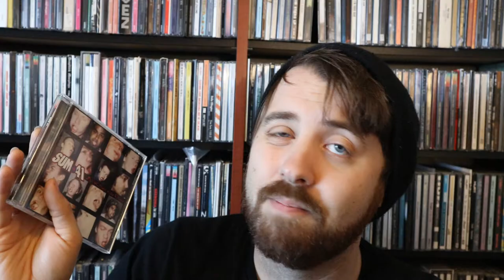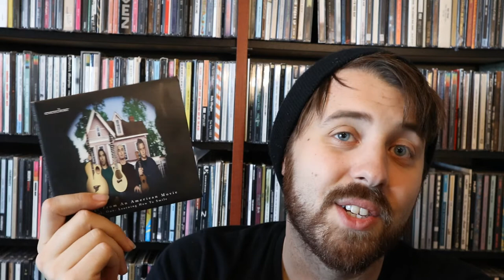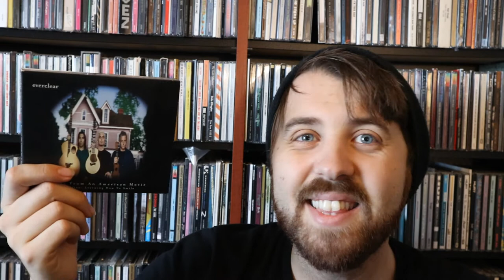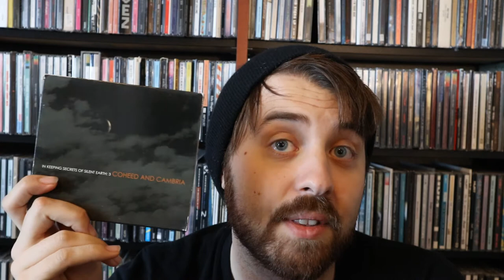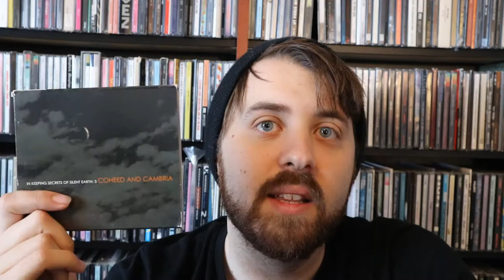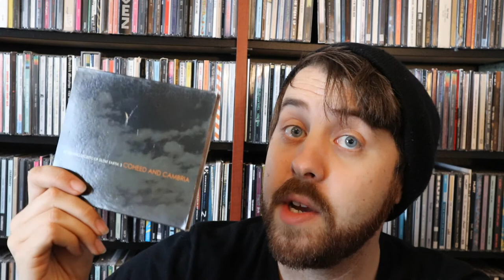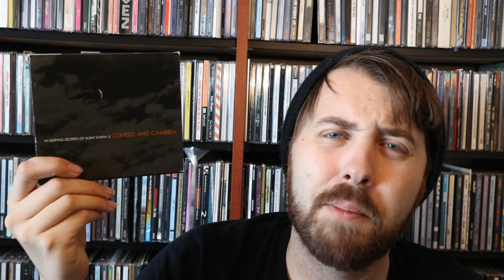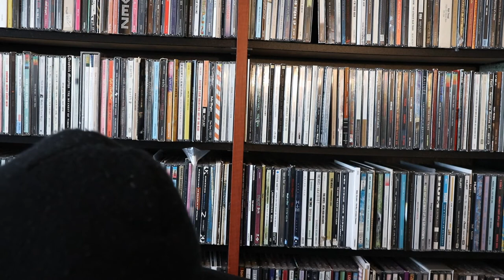WILT Vlog: The First Things I Bought At Amoeba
As most of you know, the famous record store that is Amoeba Music holds a special place in my heart. It’s one of my favorite places in the world and the primary source of where I get most of my CD’s. In this video, I look back at the first things I bought during my very first visit to the shop.

OLIN'S PICKS
1) “All Killer No Filler” by Sum 41
2) “Songs From An American, Movie Vol. 1: Learning How To Smile” by Everclear
3) “In Keeping Secrets of Silent Earth: 3” by Coheed & Cambria

End Screen Song:
“Giddy” by Jessy Lanza